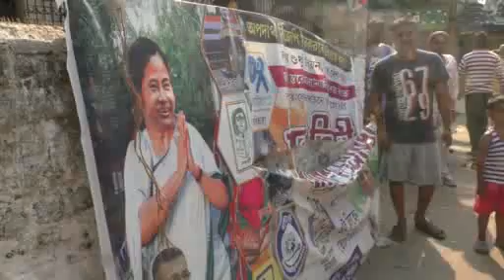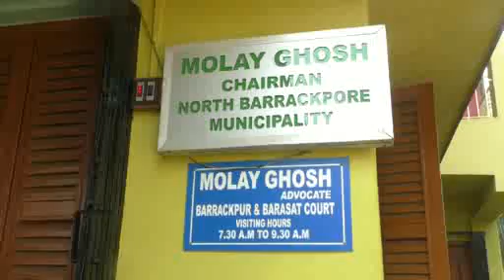ইছাপুরের নবাবগঞ্জ যুব তৃণমূল কংগ্রেস কার্যালয়ে দুষ্কৃতী হামলা, অভিযোগের তীর বিজেপির বিরুদ্ধে